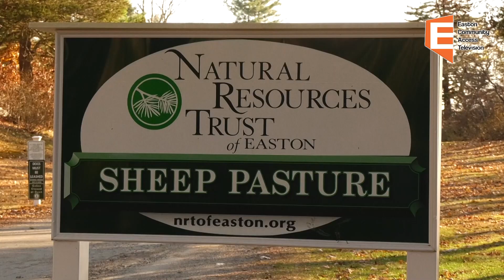Community Forum: Michelle McGee and Meredith Bonny 12/13/22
Hosted by Priscilla Almquist-Olsen